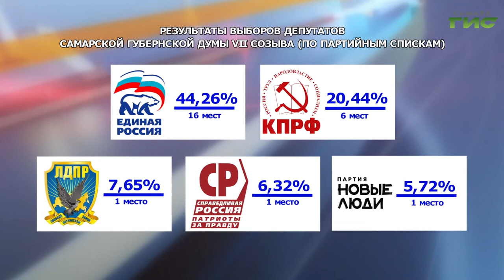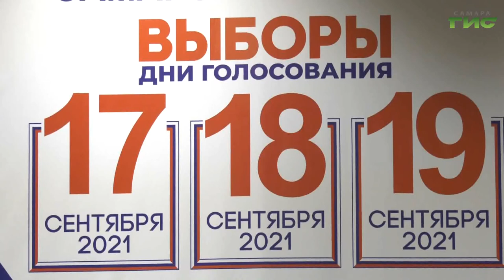В Самаре подвели предварительные итоги трехдневного голосования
Голосование признано состоявшимся. В самарской областной избирательной комиссии подвели итоги трехдневных выборов, которые проходили 17, 18 и 19 сентября во всех российских регионах. Выбирали депутатов областного парламента и Госдумы. Нижняя палата избирается на пять лет по смешанной системе: 225 депутатов — по партийным спискам, ещё 225 — по одномандатным округам в один тур. Окончательные итоги всероссийского голосования утвердят 24 сентября, однако уже известно, что "Единая Россия" сохранила за собой конституционное большинство, победив как по партийным спискам, так и по одномандатным округам. Гульфия Сафина узнала данные по Самарской области.